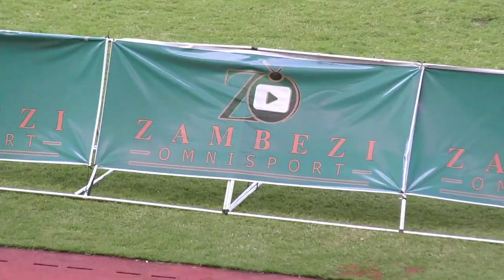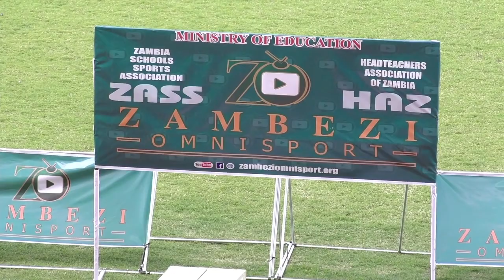ZASSA 2023 INTER-PROVINCIAL ATHLETICS & CHESS FINALS - PRIZES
Live From Ndola, Levy Mwanawasa Stadium, Zambia